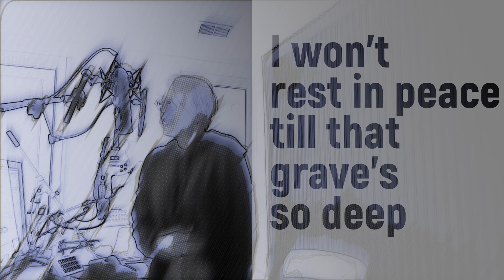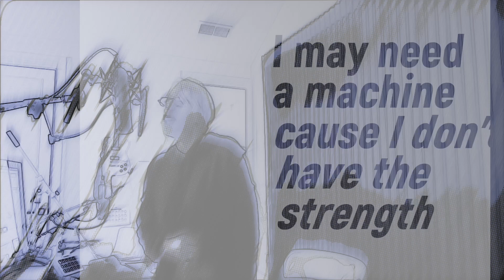Graveyard Shift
I was given the title "Graveyard Shift" and 24 hours to write this. And this is the result...

V1
It’s time to get up
there’s so much work to do
finish digging that grave
for me and you
gonna get my shovel
and start digging in
it’s the graveyard shift again

V2
I may as well work
since I cannot sleep
I won’t rest in peace
till that grave’s so deep
that it buries all memories
of your body your skin

CHRS
there is no measure of time or of size
to bury the hope I’ve been keeping alive
till I cover your grave
and there’s none of you left
I’m on the graveyard shift

V3
there are broken pieces
far as I can see
there are miles of regrets
and a mountain of grief
I may need a machine
cause I don’t have the strength
for the graveyard shift again
and it’s the graveyard shift again

 feel like I’m burying myself alive